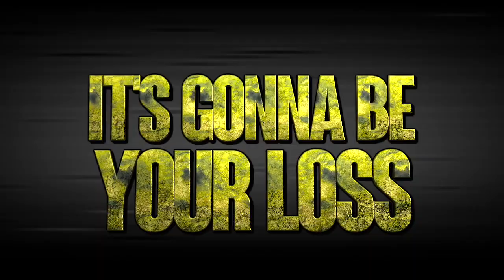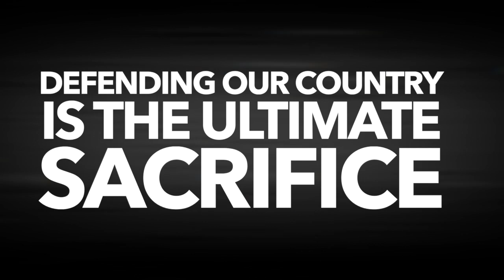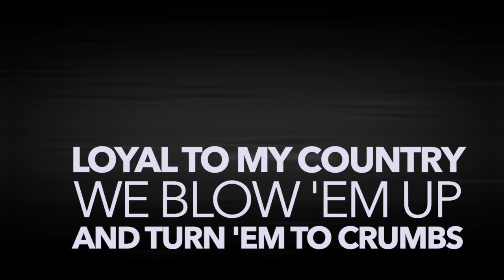USMA Army West Point 2018-19